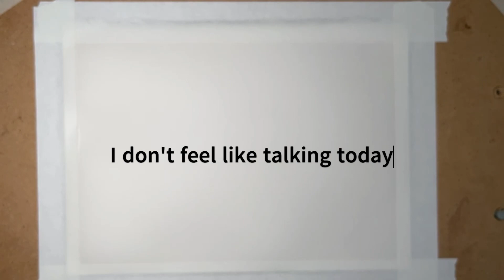Sketching People in Watercolor and Pen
John Kennedy is a watercolor artist and urban sketcher from Billings Montana.

Follow along and learn a fun way to draw people, or anything else for that matter.

When we start a sketch with pen we tend to want to color inside the lines, and that can make for an uninteresting sketch. Painting with watercolor first, just blocking in the big shapes and values and leaving the bright areas unpainted, and then finishing the drawing with pen can lead to a much looser and more playful style. In this short video John shows us that process as he uses this style to paint a simple figure.